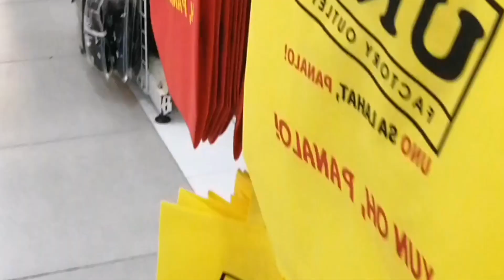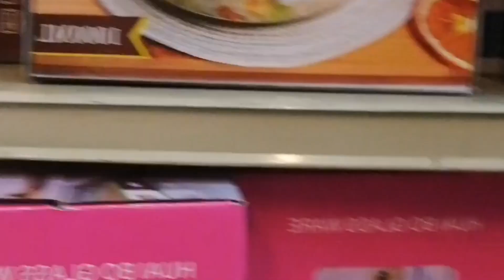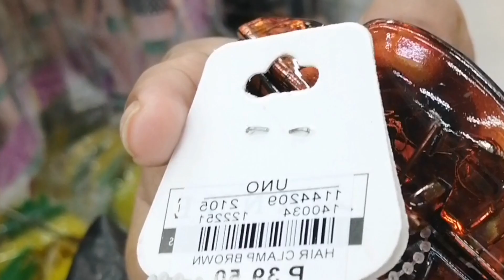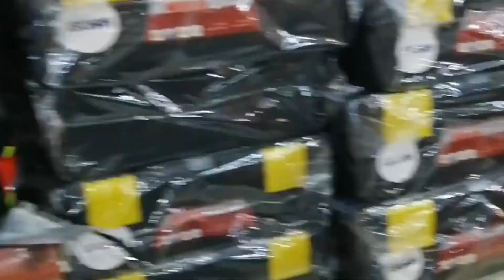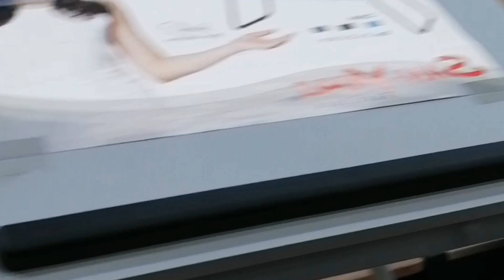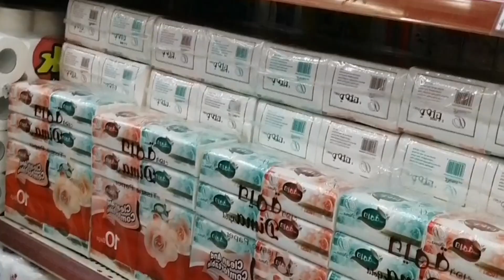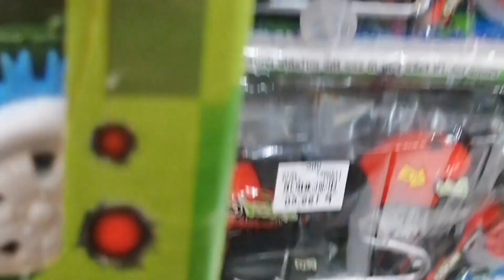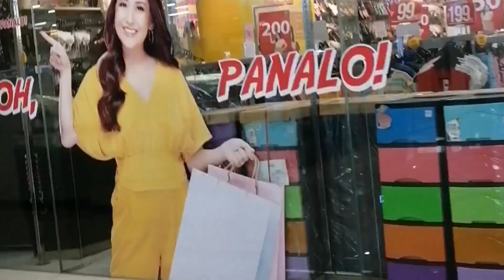UNO FACTORY OUTLET|WINDOW SHOPPING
ECQSALES MARAMING SALES NA GAMIT SA BAHAY